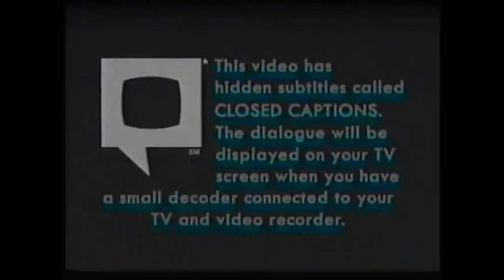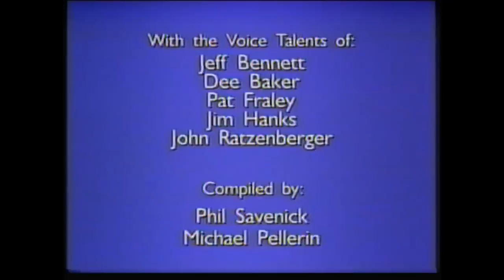Start and End of 'Tiny Toy Stories' UK VHS (1997)